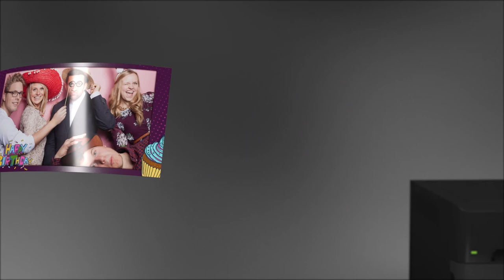Citizen CZ 01: Professional Quality and Performance in an Ultra-Compact Body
Small and light dye-sub printing for both home and expert applications

Creating an entirely new segment within the Citizen range, the light and compact CZ-01 4" photo printer will produce stunning photographs for enthusiast photographers, as well as those looking for an affordable solution for professional and commercial applications. The CZ-01 weighs just 5.8Kg - a full 8Kg less than the Citizen CY-02 photo printer, making it easy to transport and handle. Additionally, it occupies just 31% of the volume and 44% of the CY-02’s footprint, ideal if you need a small photographic printer that doesn’t compromise on performance.

Compact & lightweight - just 5.8Kg
New anti-curl function for perfectly flat prints
New cooling system for volume printing applications
4 x 6” ” and 4.5 x 8” media available
150 prints per roll of media (4 x 6” media)
Eco-friendly with 28% power consumption reduction
Windows, Mac drivers and SDK (Software Development Kit) for direct integration with professional software solutions available